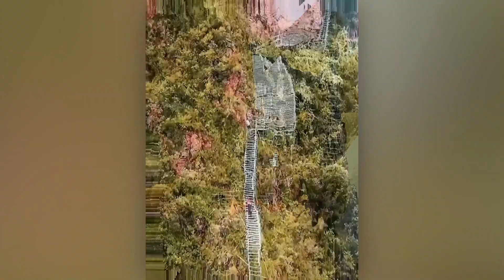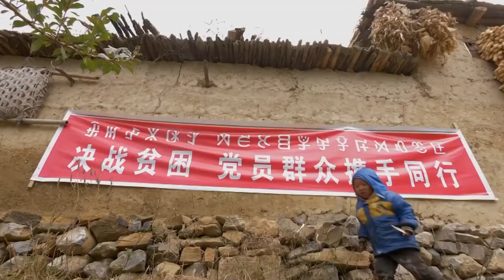This BREATHTAKING Cliff is the Only Way Home for This Villagers!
The Cliff Village is a captivating yet demanding existence that can be found tucked away in the center of the Chinese province of Sichuan. Because of the rough landscape that it calls home, this remote and old community has developed its own distinctive way of life, which goes against the grain of conventional norms. The steepness of the terrain offers an intricate transportation conundrum, which the locals have deftly handled by ingeniously creating steel ladders, which give a breathtaking but risky route to get back home.

Cliff Life,China,Chinese Cliff Life,Chinese Village,Cliff Way To Village,Dangerous Road,Cliff way,Mountain Climbing,Mountain Life